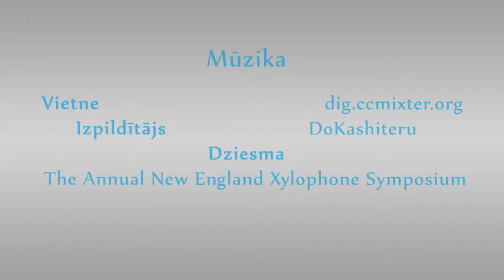Stikla pakešu loga kopšana. Gumiju apstrāde. Video instrukcija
Labo logu aģentūra - Lai uzzinātu vairāk, sazinieties ar labo logu aģentiem.